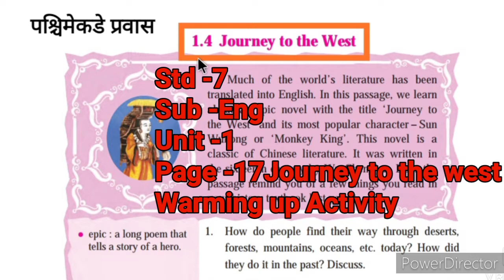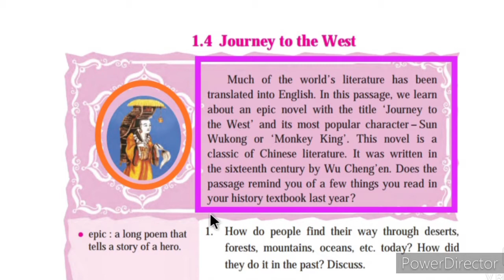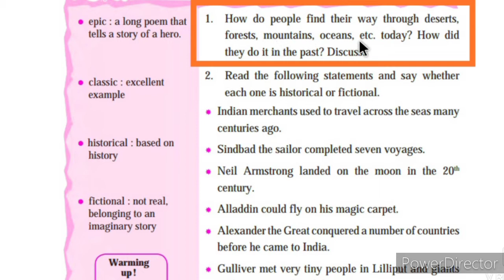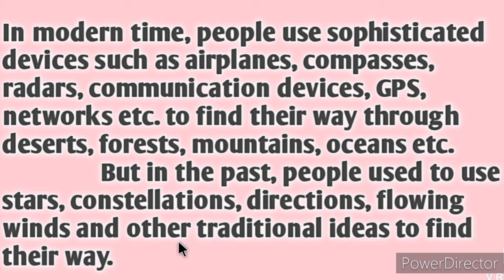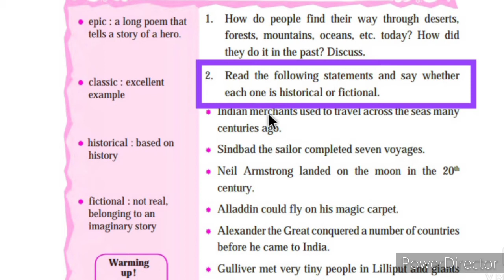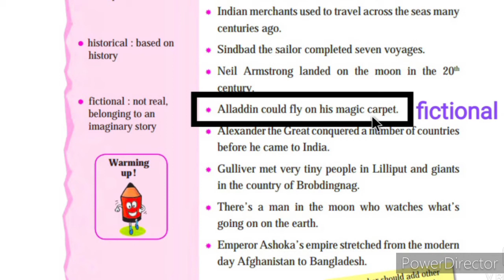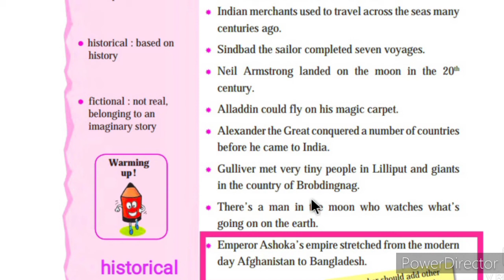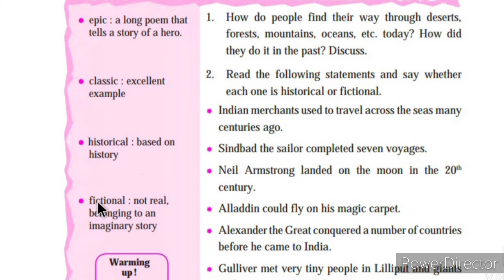Journey to the west 7th std, journeytothewestwarmingup, 7th english page 17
Journey to the west 7th std, journeytothewestwarmingup, 7th english page 17, standard 7 english page 17 journey to the west. watch this video to learn all activities given as warming up activities on page 17. just connect with Rootkare raju channel and get page to page study with a classroom experience. give like and subscribe the channel. comments on it and share it to others. thank you. your friend, teacher Pardeshi R.K.